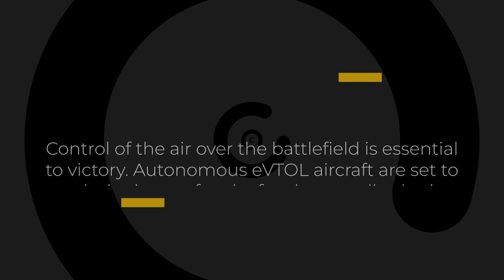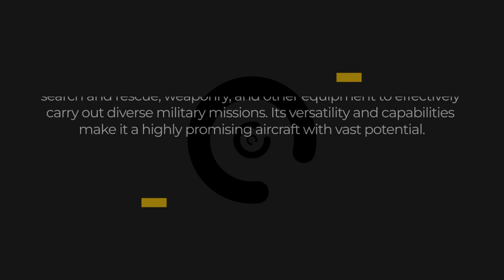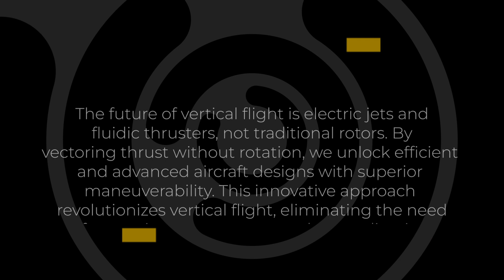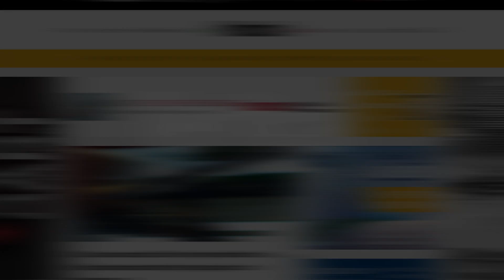Introducing the JETX X2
The proposed autonomous electric vertical takeoff and landing (eVTOL) high-wing aircraft is a groundbreaking technological advancement that offers several benefits. It is designed to be modular, making it adaptable to various sizes and configurations, and boasts a unique patent pending  vector thrust propulsion system with the option of bladeless technology. These innovative features not only enhance maneuverability and efficiency but also enable the aircraft to fly in any direction, including vertically, making it perfect for challenging urban conditions.

One of the most notable advantages of this aircraft is its precise autonomous navigation capabilities which allow for safe, unmanned operations in high-risk situations where human life is at stake. Its ability to hover, take off, and land vertically also makes it highly adaptable to complex terrains and urban environments.

Furthermore, the eVTOL has a low environmental impact compared to traditional aircraft, thanks to its quieter electric ducted fans (EDFs), soundproofing materials, and reduced emissions. This eco-friendly profile makes it a sustainable solution for both military and civilian use.

In conclusion, the eVTOL represents an impressive technological breakthrough that offers many advantages for modern warfare and beyond. Its unique features and capabilities make it an excellent asset for performing high-risk missions safely and efficiently, making it an outstanding choice for military and civilian applications alike. Additionally, its low noise and emissions profile demonstrates its commitment to environmental sustainability, which is crucial in today's world.